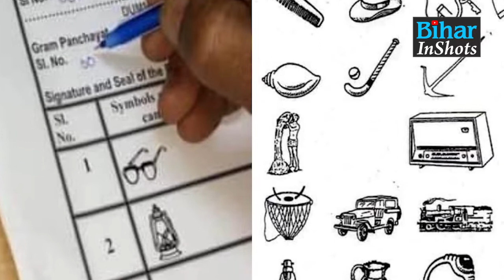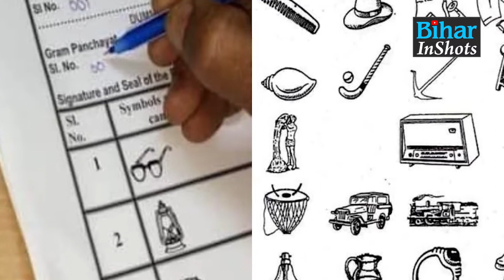Nagar Nikay Chunav : कोई बनायेगा मुर्गा तो कोई चलाएगा कछुआ...लेकिन दिल जीतने की हर कोशिश